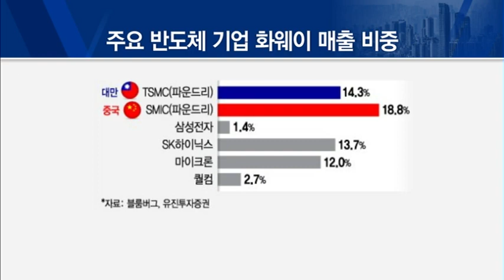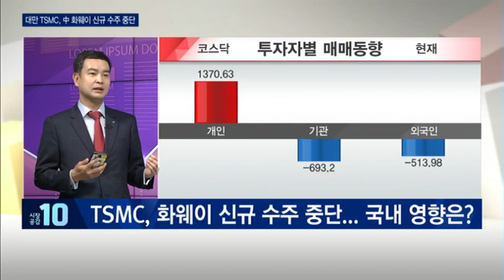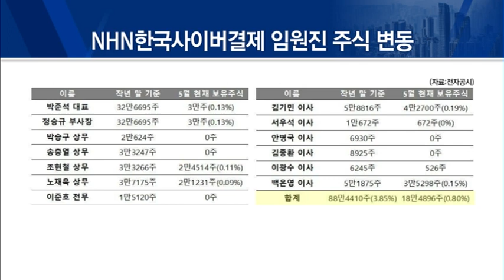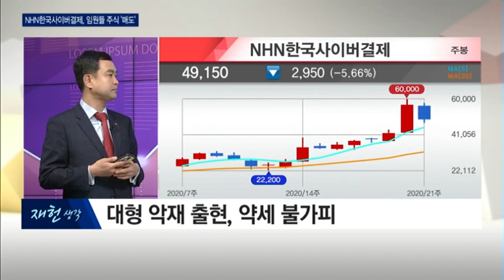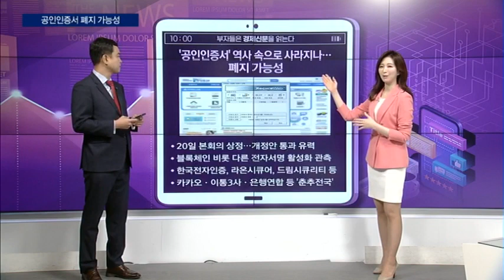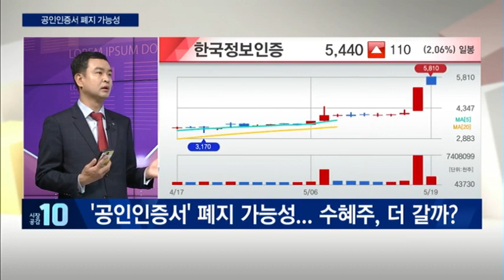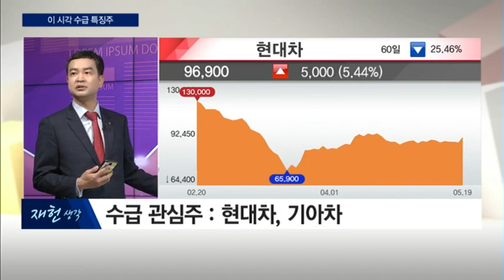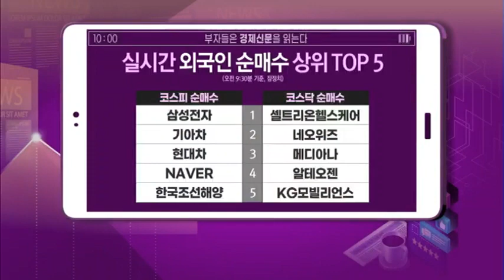[부자들은 경제신문을 읽는다] NHN한국사이버결제, 임원 주식매도… 어떻게 봐야? / 머니투데이방송 (증시, 증권)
05/19 시장공감 10

1. 美모더나 코로나 백신 기대감
- 관련 바이오주, 차익실현 조심 구간

2. 대만 TSMC, 中 화웨이 신규 수주 중단
- 국내기업 반사익 기대감

3. NHN한국사이버결제, 임원들 주식 ‘매도’
- 대형 악재 출현, 약세 불가피

4. 공인인증서 폐지 가능성
- 공개된 이슈, 차익실현 주의

5. 이 시각 수급 특징주
- 수급 관심주 : 현대차, 기아차